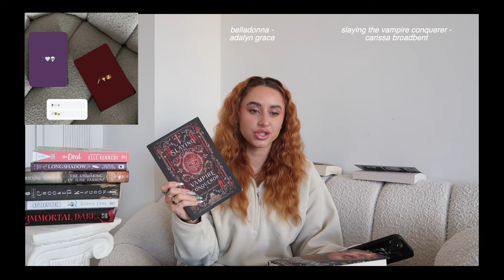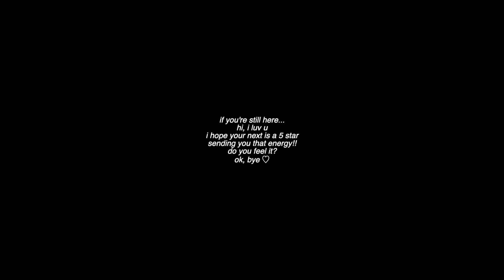october tbr | followers *blindly* choose my tbr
there are simply tooo many books i want to read; and it is simply to fun to blindly vote for tbrs ♡ so i let you, my instagram stories, choose this months reads! will i actually read them all, place your bets now!

nice to see you, glad YOU could make it ♡

luv u xx. mads ♡